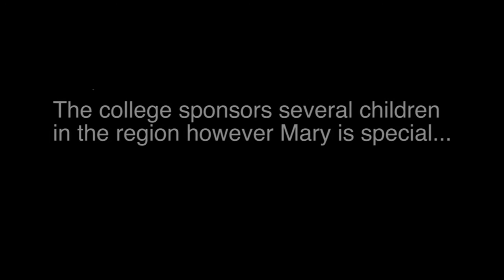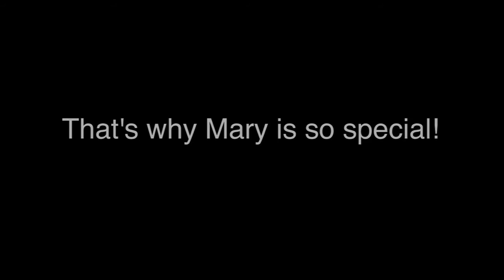Mary (secondary school version)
Life can be tough for many of the children we help.  Chloe and Charlee (sixth formers from Devon) try to understand more.